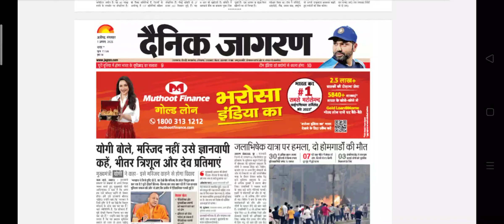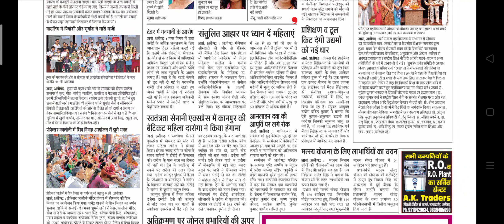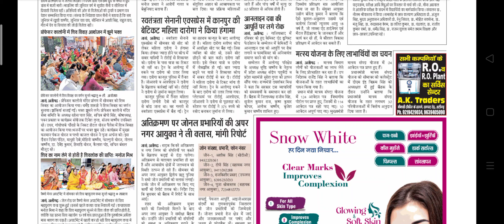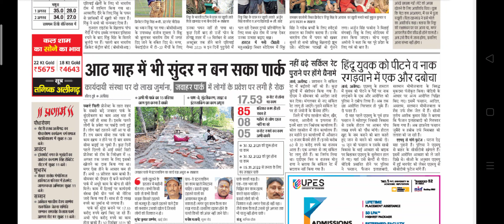Dainik Jagran Newspaper Headlines:(01-Aug-23)tuesday